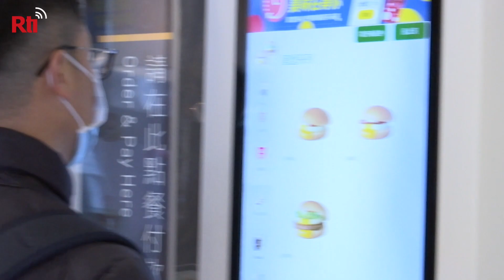Masks no longer required in Taiwan, but people still wear them | Taiwan News | RTI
Taiwan's indoor mask mandate for most places were lifted on Monday, but many people still choose to wear masks.